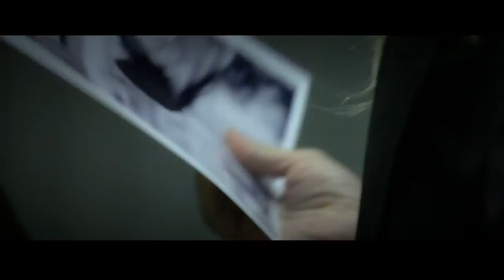Lisa Maria Castro - Amores A Mitad (Official Video)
Kisses from Italy !!